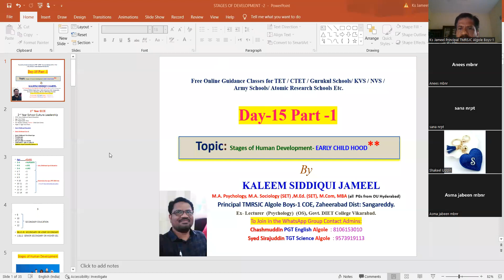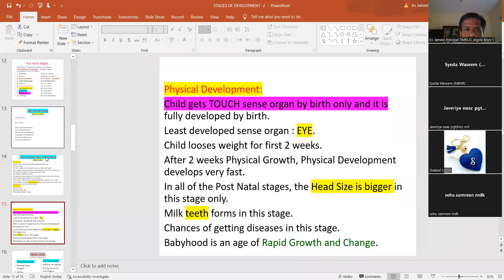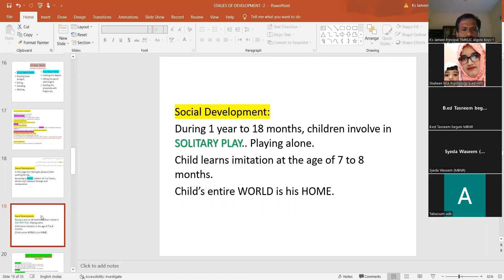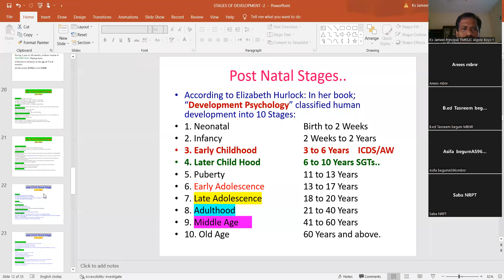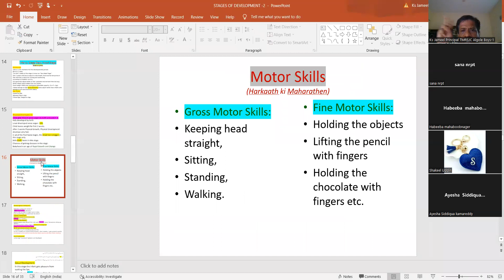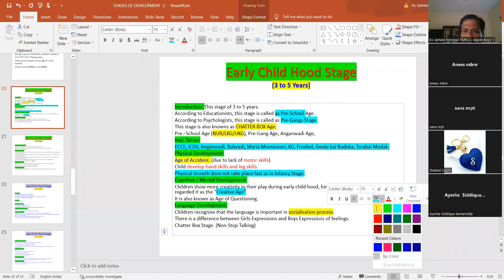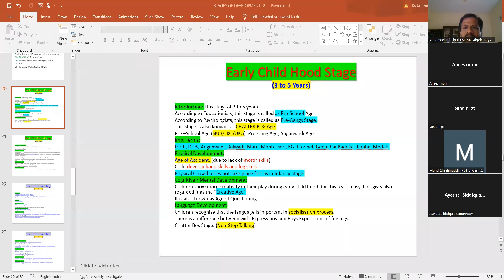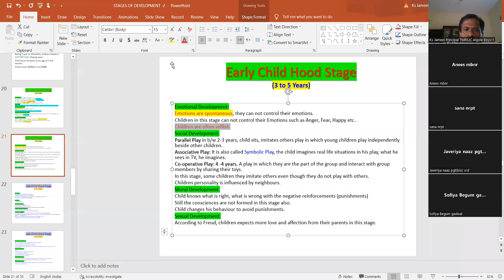DAY 15 PART 1 EARLY CHILD HOOD STAGE STAGES OF DEVELOPMENT CLASS BY KS JAMEEL SIR TMREIS